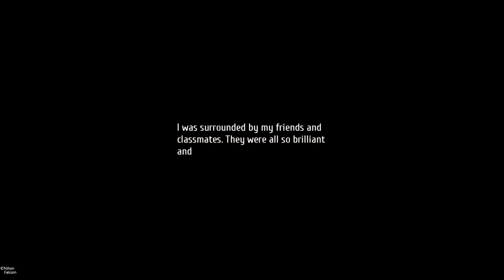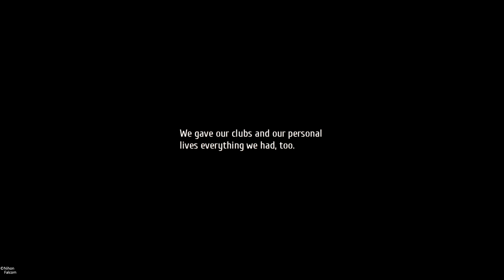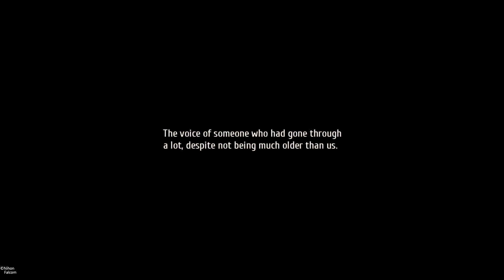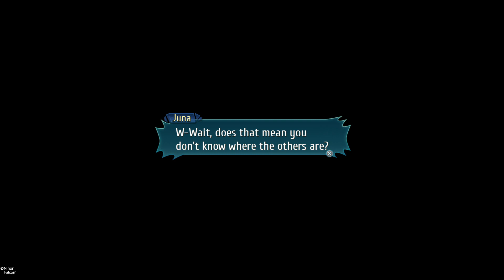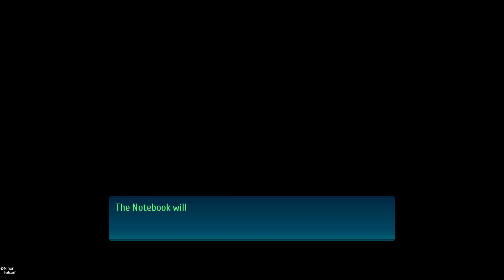🎮 Let's play : The Legend of Heroes: Trails of Cold Steel IV (Prologue part 2/2)